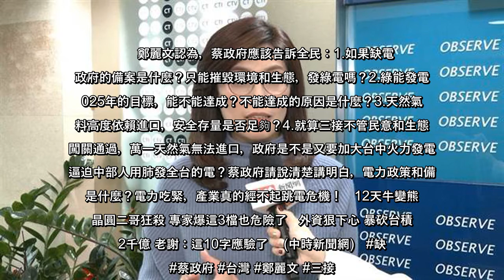政院近日頻表示，興建中油第三天然接氣站計畫面積，已比馬政府時代大幅縮小，避開藻礁區，若三接不興建，恐面臨缺電危機，此說法引發國民黨立委鄭麗文的不滿，指出蔡政府2019年才稱台灣不缺電，經濟部更稱台灣到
政院近日頻表示，興建中油第三天然接氣站計畫面積，已比馬政府時代大幅縮小，避開藻礁區，若三接不興建，恐面臨缺電危機，此說法引發國民黨立委鄭麗文的不滿，指出蔡政府2019年才稱台灣不缺電，經濟部更稱台灣到2030